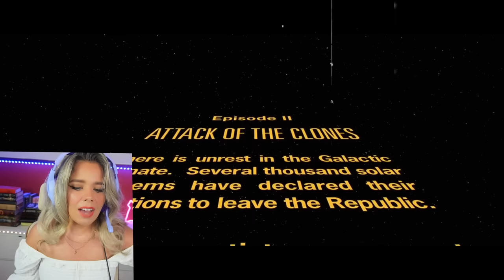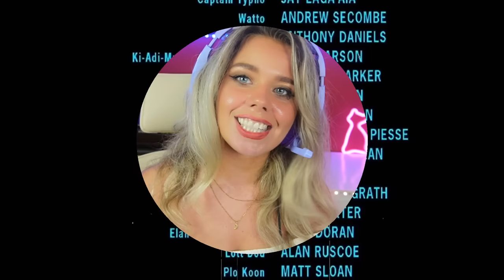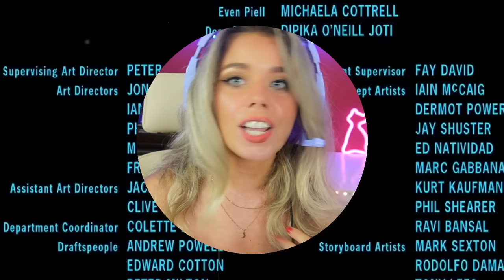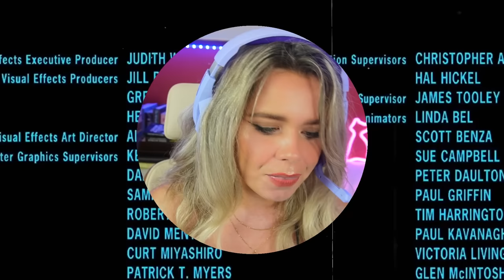STAR WARS: EPISODE II - ATTACK OF THE CLONES (2002) | FIRST TIME WATCHING | MOVIE REACTION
NOT THE WOMEN AND CHILDREN, ANI!

In this video, we will watch  STAR WARS: EPISODE II - ATTACK OF THE CLONES for the first time!

ABOUT STAR WARS: EPISODE II - ATTACK OF THE CLONES

The story is set ten years after The Phantom Menace, as thousands of planetary systems slowly secede from the Galactic Republic and join the newly-formed Confederacy of Independent Systems, led by former Jedi Master Count Dooku. With the galaxy on the brink of civil war, Obi-Wan Kenobi investigates a mysterious assassination attempt on Senator Padmé Amidala, which leads him to uncover a clone army in service of the Republic and the truth behind the Separatist movement. Meanwhile, his apprentice Anakin Skywalker is assigned to protect Amidala and develops a secret relationship with her. Soon, the trio witness the onset of a new threat to the galaxy: the Clone Wars.

Do you enjoy watching me REACT to STAR WARS? I might just do the prequels and start up a proper reaction channel.

Toss a coin to your witcher.